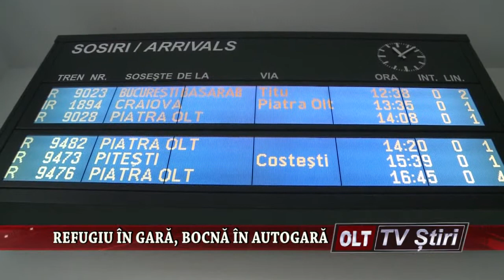REFUGIU IN GARA BOCNA IN AUTOGARA 1001